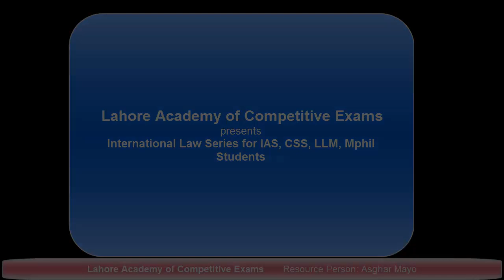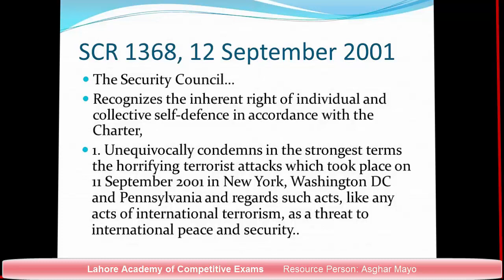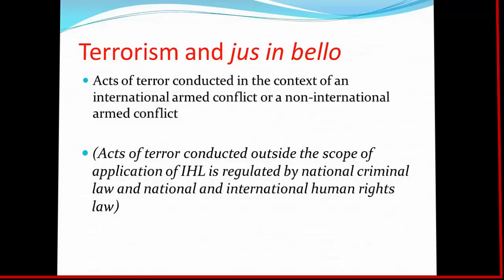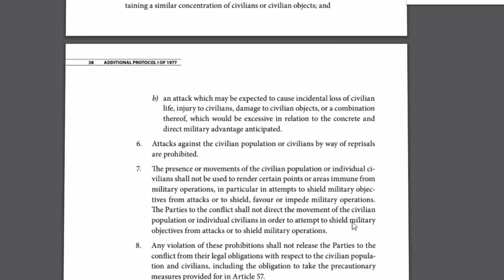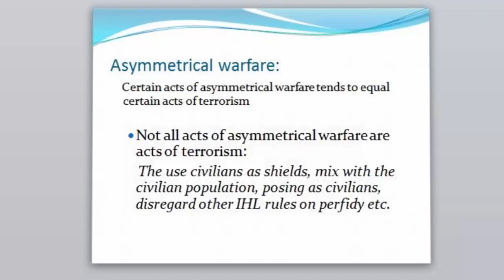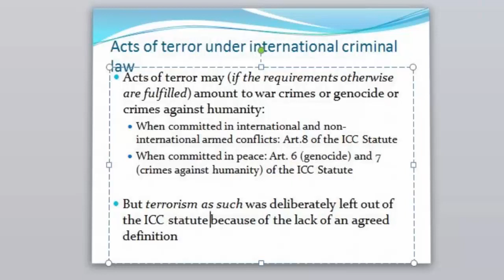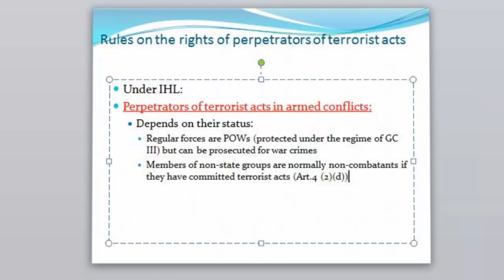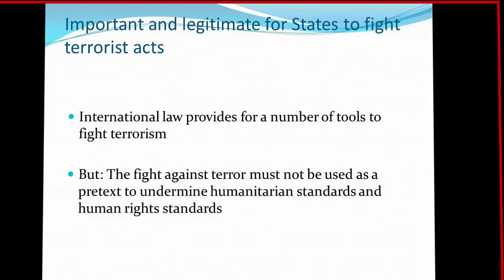International Law and Terrorism (CSS,IAS, UPSC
International law addresses terrorism through a framework of conventions, customary laws, and legal principles aimed at preventing and prosecuting terrorist activities while balancing state sovereignty and human rights.

International Law Dealing with Terrorism:

The international community has developed various legal instruments to combat terrorism, including:

International Conventions: Several treaties focus on specific aspects of terrorism, such as the International Convention for the Suppression of Terrorist Bombings (1997) and the International Convention for the Suppression of the Financing of Terrorism (1999). These conventions obligate signatory states to criminalize terrorist acts, prosecute offenders, and enhance international cooperation.

United Nations Resolutions: The UN Security Council has adopted resolutions, like Resolution 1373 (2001), mandating member states to implement measures against terrorism, including freezing financial assets of terrorists and improving border controls.

Asymmetrical Warfare:

Asymmetrical warfare involves conflicts between parties of unequal strength, where weaker opponents use unconventional tactics to exploit the vulnerabilities of stronger adversaries. This form of warfare presents challenges to international humanitarian law (IHL), particularly in distinguishing combatants from non-combatants and ensuring compliance with the principles of distinction and proportionality. Non-state actors may employ guerrilla tactics, terrorism, and cyber warfare, complicating the application of traditional IHL norms.
TIMES OF ISRAEL BLOGS

Conventions of International Law Regarding Terrorism:

Key international conventions addressing terrorism include:

Convention on Offenses and Certain Other Acts Committed on Board Aircraft (1963): Addresses crimes on aircraft, including hijacking.

International Convention Against the Taking of Hostages (1979): Criminalizes hostage-taking and obligates states to prosecute or extradite offenders.

International Convention for the Suppression of Acts of Nuclear Terrorism (2005): Aims to prevent nuclear terrorism and promote cooperation among states.

These conventions establish legal frameworks for international cooperation in preventing and prosecuting terrorist activities.

International Law is Oxymoronic. Argue.

The assertion that "international law is oxymoronic" suggests a perceived contradiction in terms, arguing that law implies enforceable rules within a sovereign entity, whereas the international system lacks a central authority to enforce such laws uniformly. Critics contend that without a global sovereign, international law relies on voluntary compliance, making it more akin to guidelines than enforceable law. However, proponents argue that international law functions through consensual agreements, customary practices, and institutions like the International Court of Justice, which collectively contribute to global order despite the absence of centralized enforcement.

Basic Difference Between Primary and Subsidiary Sources of International Law:

Primary sources of international law are the foundational materials that establish legal obligations, including:

International Conventions (Treaties): Formal agreements between states that are legally binding.

International Custom: General practices accepted as law.

General Principles of Law Recognized by Civilized Nations: Fundamental principles common to major legal systems.

Subsidiary sources assist in determining the rules of law and include:

Judicial Decisions: Rulings from international and national courts that interpret laws.

Teachings of Highly Qualified Publicists: Scholarly writings that analyze and elucidate legal principles.

The primary sources create binding obligations, while subsidiary sources aid in interpreting and applying these obligations.
UNITED NATIONS LEGAL

International Law's Treatment of Prisoners of War (POWs):

International law, particularly the Geneva Conventions, outlines the treatment of POWs:

Third Geneva Convention (1949): Establishes standards for humane treatment, including protection against violence, intimidation, insults, and public curiosity.

Rights of POWs: Entitlements include adequate food, shelter, medical care, and communication with families.

Repatriation: POWs are to be released and repatriated without delay after the cessation of active hostilities.

For example, during the 1991 Gulf War, coalition forces adhered to these standards in handling Iraqi POWs, providing medical treatment and repatriation post-conflict.

Definition, Major Features, and Conditions for Termination of a Treaty Under the Vienna Convention:

The Vienna Convention on the Law of Treaties (1969) defines a treaty as "an international agreement concluded between States in written form and governed by international law."